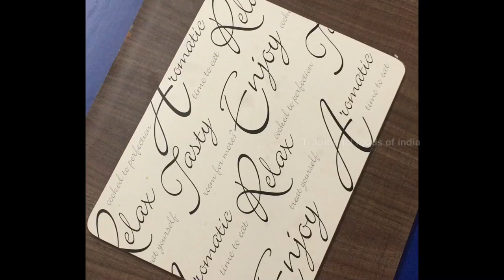3 in 1 chapathi |Healthy breakfast recipes| specially for kids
Musician:@iksonmusic